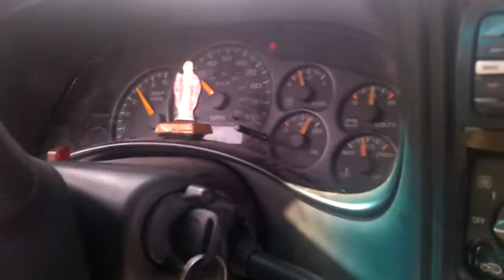new setup sacred 5.3